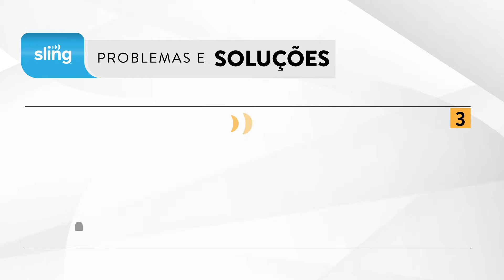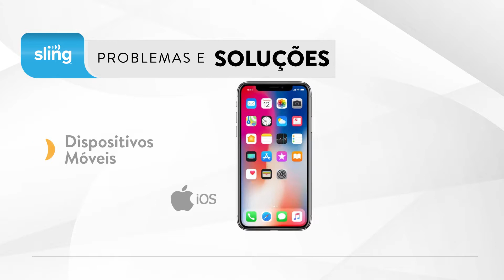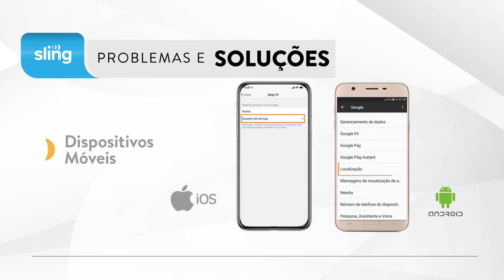Problemas e Soluções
A Sling está sempre atenta aos comentários dos clientes. Por isso, preparamos este vídeo com as questões mais frequentes e as soluções para elas.